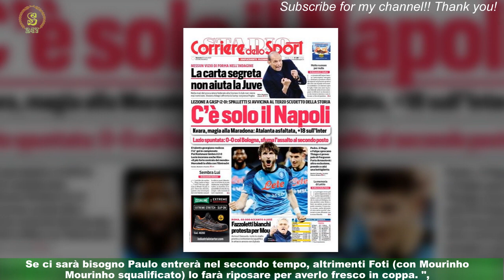Dybala in panchina in Roma-Sassuolo, il motivo: cosa è successo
Niente quinta partita di fila dal primo minuto per Paulo Dybala. Sorprendendo un po’ tutti,José Mourinho ha lasciato fuori il numero 21 della Roma. Paulo, nelle ultime settimane,aveva giocato sempre e Mourinho ha voluto preservarlo perché giovedì ci sarà la Real Sociedad in trasferta e domenica prossima il derby contro la Lazio.